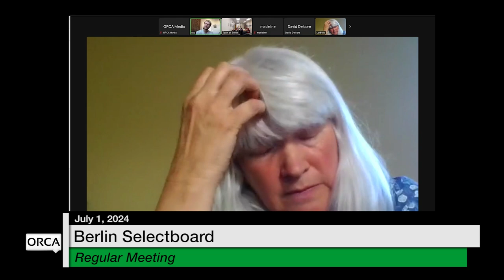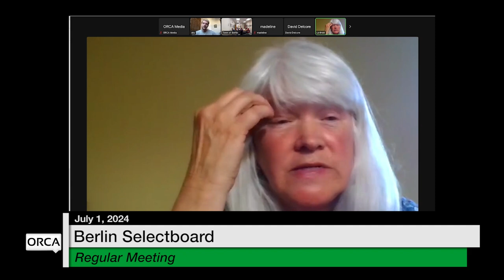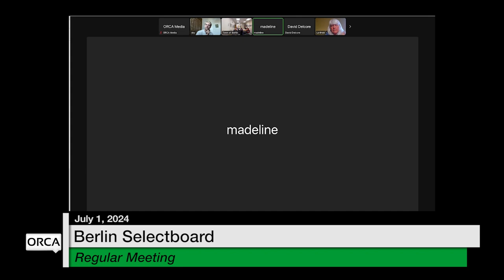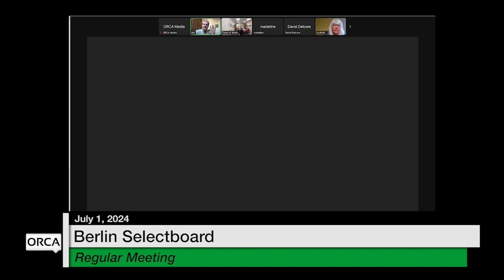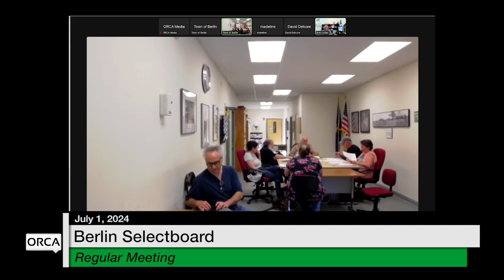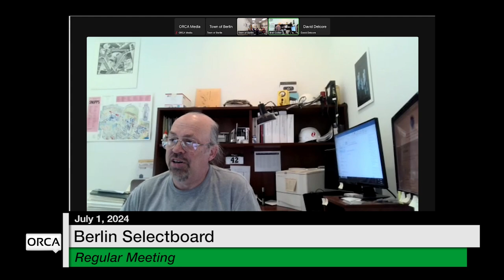Berlin Selectboard - July 1, 2024 [BNS]